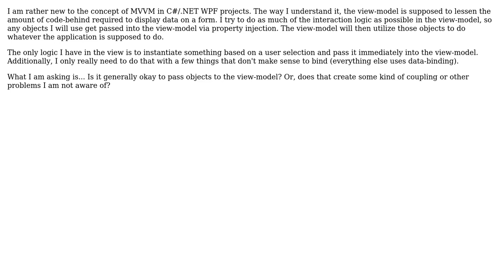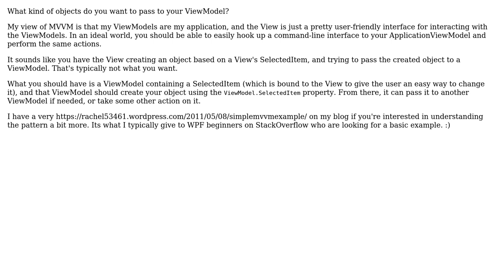Software Engineering: When using MVVM, is it okay to use property injection on a view model in WPF?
With thanks & praise to God, and with thanks to the many people who have made this project possible! You are responsible for your own actions.